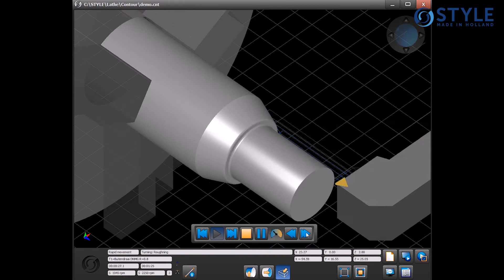STYLE SB 250 CNC slant bed lathe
The STYLE slantbed range consists of three models. This series is designed based on the knowledge and experience from STYLE and our customers. Their wishes and demands are translated into machines with a 45 degree cast iron frame ideal for high performance and great stability. The STYLE SB250 is the smallest slantbed lathe in this range.

STYLE Control
The SB slantbed CNC lathes are designed to deliver high performance in combination with the simple, intuitive STYLE control.